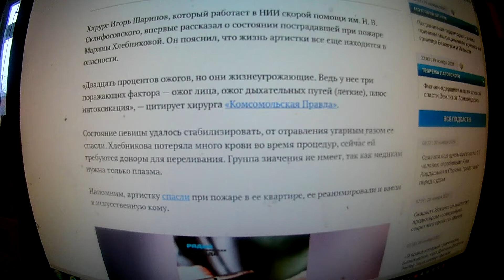Врач Хлебниковой : «Ей нужны доноры» Надо сначала знать группу крови и резус фактор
для приобретения качественной  камеры и развитие канала